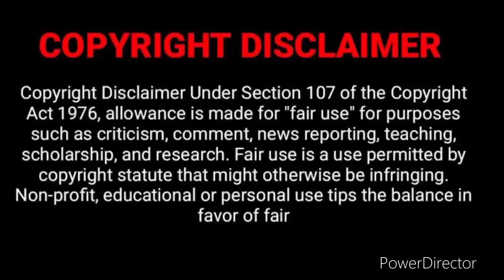Phir Se Chalu Ho Gai